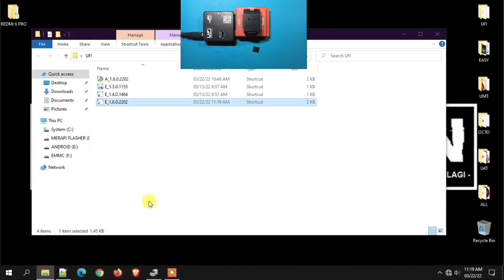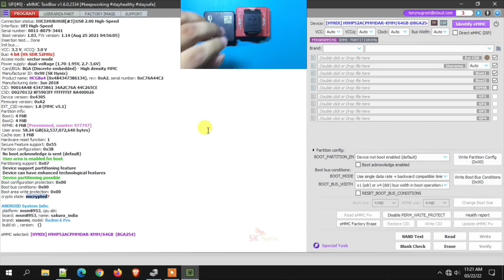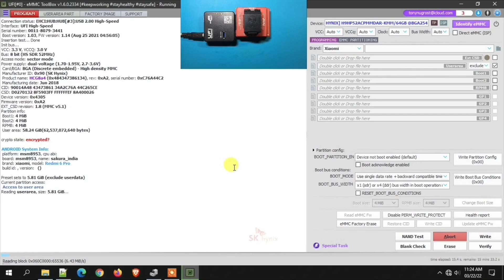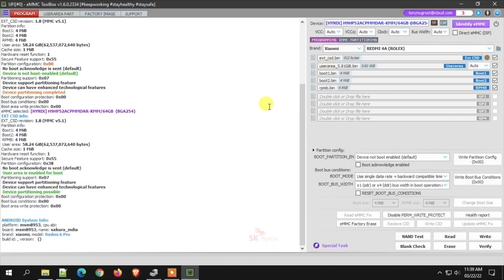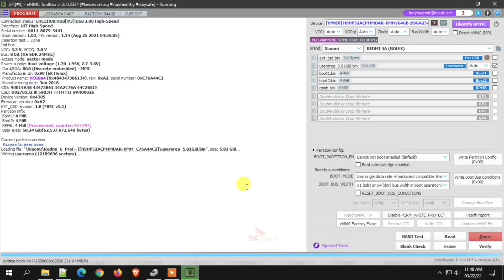Ternyata Ini Penyebabnya Redmi 6 Pro Bootloop, Stuck Fastboot Mode, Flashing Tidak Membuahkan Hasil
Ternyata Ini Penyebabnya Redmi 6 Pro Bootloop, Stuck Fastboot Mode, Flashing Tidak Membuahkan Hasil. Karena gonta ganti rom mungkin nih hape jadi ngadat, padahal handphone sudah UBL (Unlock Boot Loader). Sudah dicoba berbagai macam cara, mulai dari flashing via fastboot, flashing pakai mi flash pro bahkan saya sendiri menggunakan metode flashing edl mode tanpa auth ternyata berhasil selesai, namun tetap handphone tidak masuk menu. Ternyata ini penyebabnya!! Video sebelumnya bisa teman-teman simak disini
Dukung Kami agar tetap bermanfaat :
Maturnuwun 🙏🙏🙏.